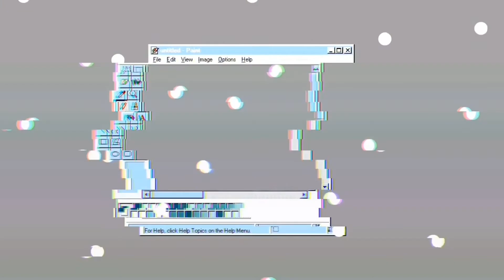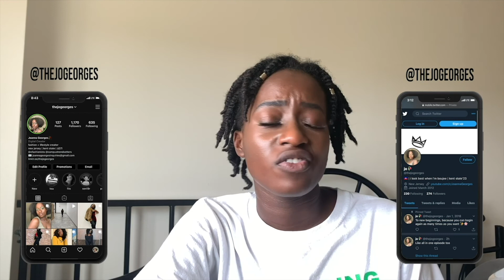My BLACK College FRESHMAN Experience at a PWI (Kent State University) | Joanna Georges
Hi everyone! I just thought it was really important to share how my first year was at a predominantly white institution. Going to a school where I am usually the minor is nothing new to me because in the school district where I graduated high school, it was also predominantly white.
F O L L O W  M E
E M A I L  M E
A B O U T  M E
Name: Joanna Georges
Age: 18
Birthday: July 31
Zodiac Sign: Leo
Ethnicity: Haitian
College: Kent State University
Major: Fashion Merchandising & Entrepreneurship
Camera: iPhone XS
Editing Software: iMovie & Premiere Pro
Intro/Outro song: Drogba (Joanna) - Afro B